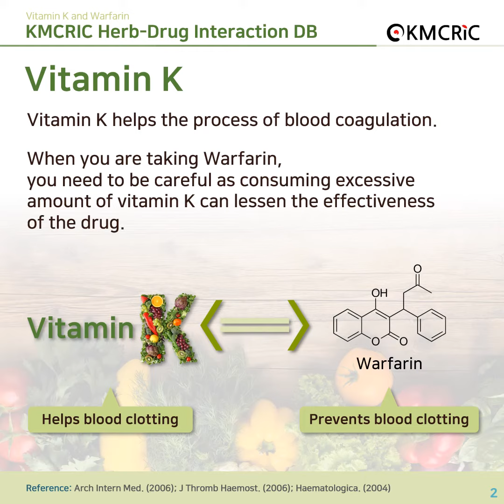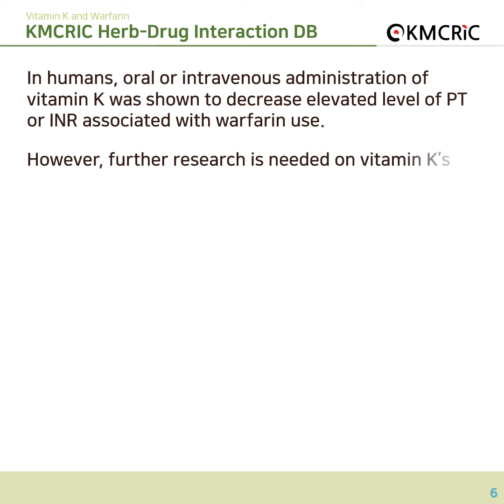[KMCRIC Herb-Drug Interaction DB] Vitamin K and Warfarin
비타민 K와 항응고제(와파린)의 상호작용에 대해 알아볼까요?
KMCRIC 홈페이지 약물상호작용 DB에서 더 자세한 내용을 확인하세요~!

From the Herb-Drug Interaction DB of the KMCRIC website.